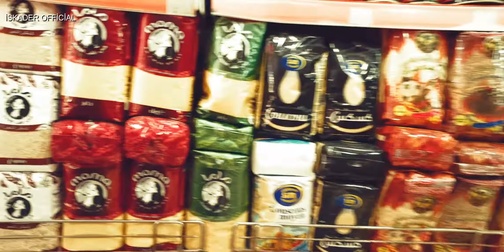Cezayir'de Halk Pazarı [ HD ]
Cezayir'in başkentinde bulunan halk pazarı.
Kameraya olan tepkilerinden dolayı izin alarak bazı esnaflar çekime alındı...
Her şey için teşekkürler.